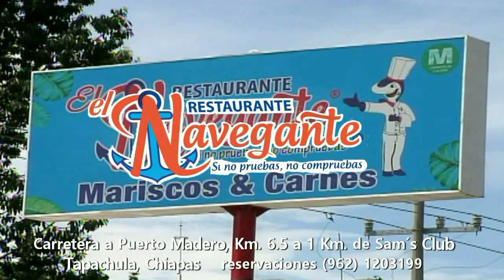Xelaju MC 2 - Iztapa 0 Jornada 19 Clausura 2019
Victoria de Xelaju MC
Carlos Kamiani al 9' y 37'